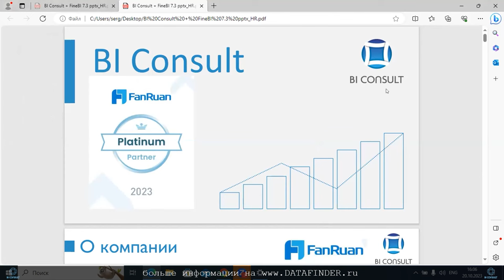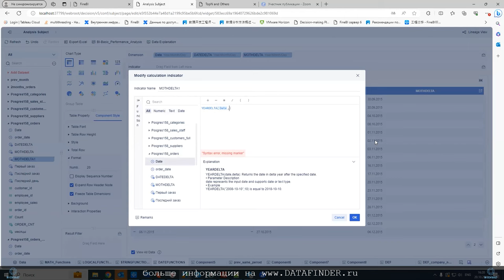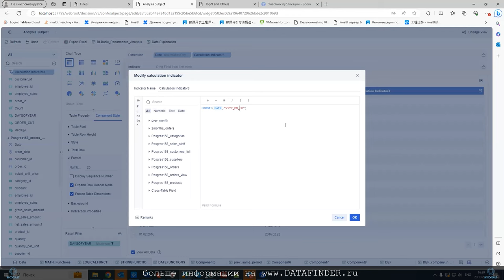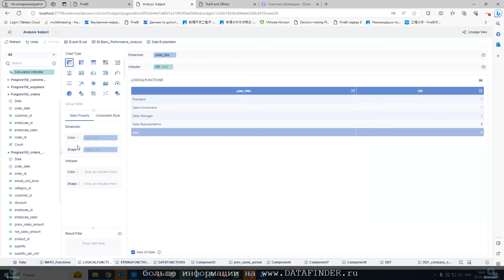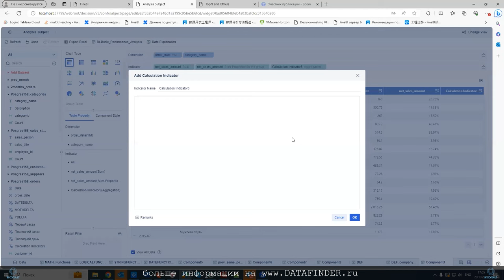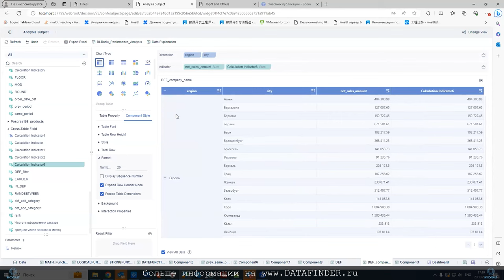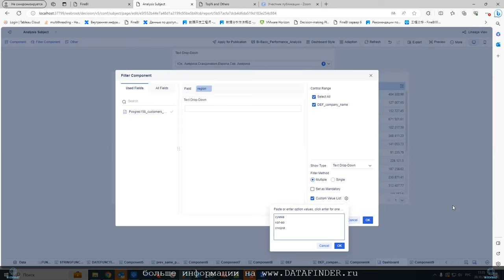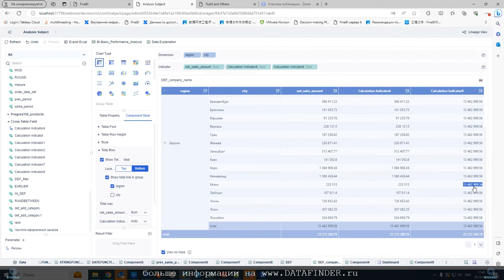Курс FineBI 6 (занятие 5) Работа с вычислениями. DEF функции (аналог fixed расчетов)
Курс FineBI 6 (занятие 5) Работа с вычислениями. Список функций, быстрые вычисления, DEF функции (аналог fixed расчетов), параметры.

finebi лицензия,
finebi values,
finebi торрент,
finebi com,
работа в finebi,
формулы в finebi,
finebi в россии,
finebi процент,
finebi среднее,
подключить finebi,
связи в finebi,
finebi calculate,
цвета finebi,
finebi иерархия,
google finebi,
finebi экспорт в pdf,
инструмент finebi,
опубликовать finebi,